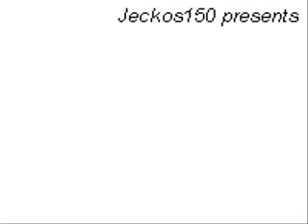Multimorpher - episode 01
A man is running and suddently, he is jumping into the void...